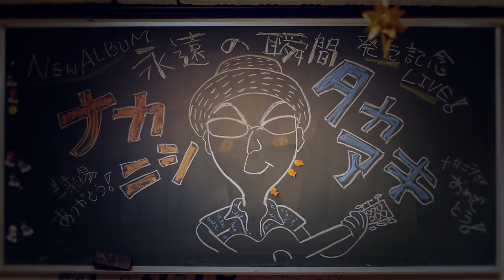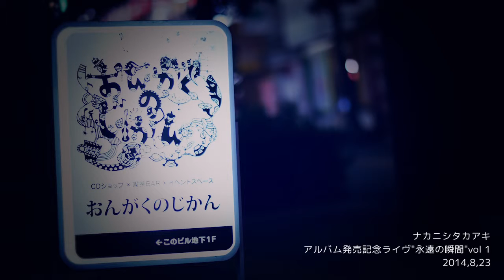ナカニシタカアキ / 偶然とタイミング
ナカニシタカアキ ナカニシタカアキ イトゥー・フランキー@itoofranky
シンガーソングライターでラップやギターとシンセも弾きます。アルバム『Pink moon sky』が各種音楽配信サイトで配信中です。enjoy!!
Linkcore
Amazon music
ナカニシタカアキ